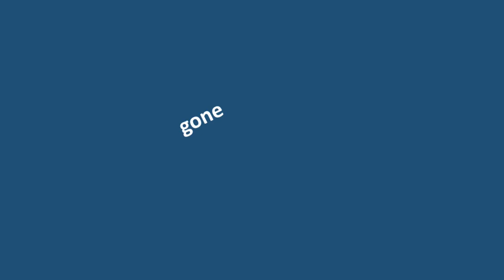Mike Doughty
"I Hear the Bells" short music video for a class project